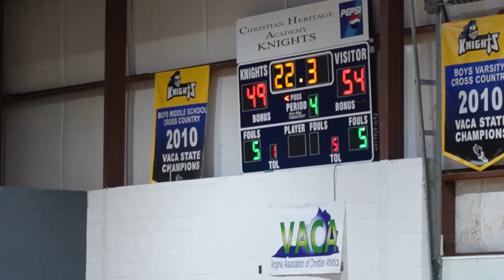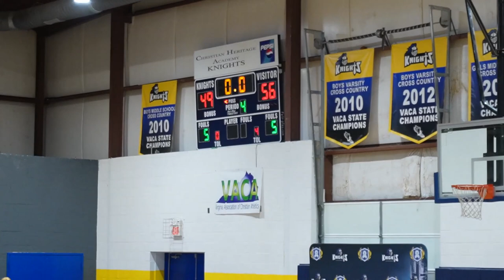Christian Heritage Academy vs Dayspring Christian Academy on January 23, 2024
Christian Heritage Academy vs Dayspring Christian Academy on January 23, 2024 - Final Score 56-49 Dayspring